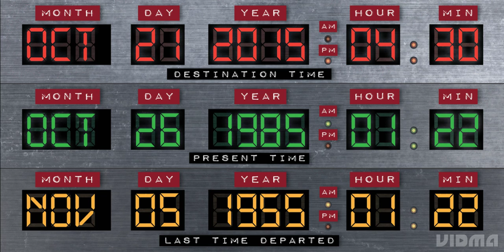the time circuits 2015 1985 1955